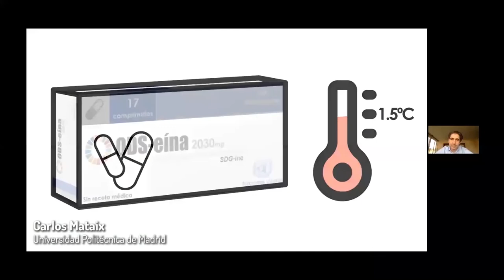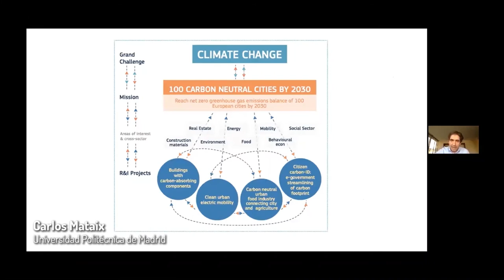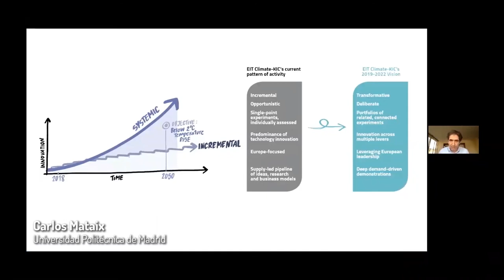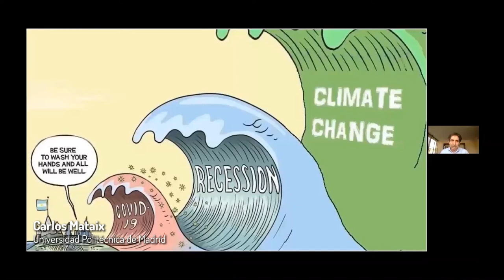Odeseína por prescripción médica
La Agenda2030 es probablemente la última oportunidad que tendremos para compartir agendas y afrontar globalmente los retos que tenemos por delante. La Odeseína como una herramienta eficaz para VisibilizarLoInvisible.